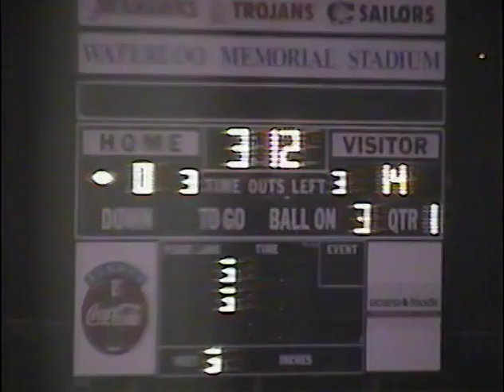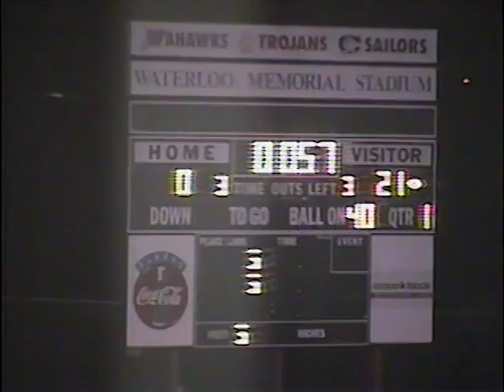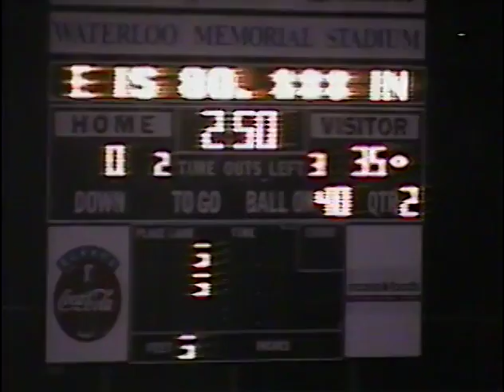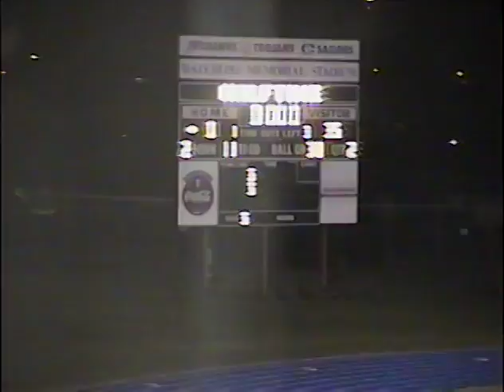Waterloo West 1995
Week 8
West 49
Waterloo West 0